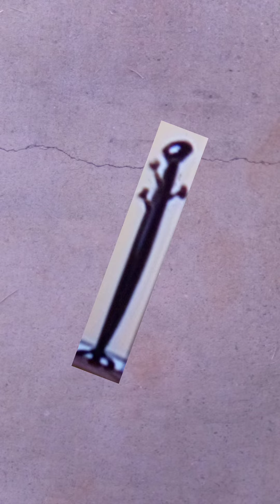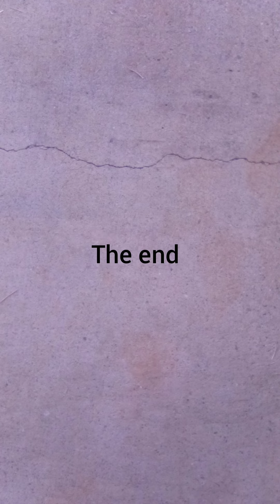among us story 2